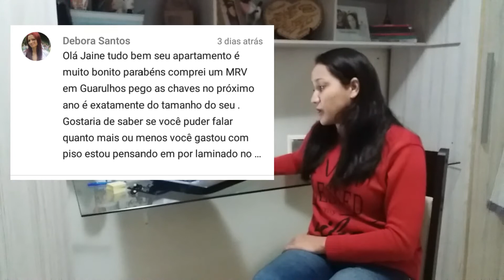VOCÊS COSTUMAM FAZER COMPRAS JUNTOS? | RESPONDENDO COMENTÁRIOS #02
Quer que eu responda mais perguntinhas como essas? Deixe seu comentário :)

UM POUCO MAIS DE JAINE VALQUIRIA 🤓